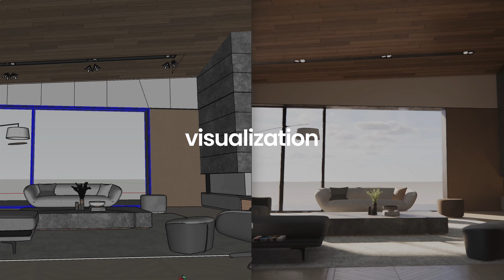Enscape for Mac: Join the Visualization Revolution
Listen up, SketchUp Community 📢 Enscape for Mac has arrived to supercharge your design and visualization workflow! No more syncing of models, importing, or exporting files – get ready for one seamless process with a world-leading real-time rendering plugin. The only real real-time visualization experience.

Enscape for Mac is now officially available for SketchUp 2021 and 2022. This initial version of Enscape for Mac includes:

▪ Real-time visualization
▪ Real-time walkthrough
▪ Export options
▪ Material Editor
▪ Synchronized views
▪ Enscape Asset Library
▪ Manage views
▪ Batch rendering
▪ Language support for English, German, Italian, Portuguese (Brazil), Spanish, French, Polish, and Dutch

Get your free 14-day trial now and join the revolution of visualization right from the start 💥

📌 Join us for our webinar on August 3rd to learn all about Enscape for Mac

Enscape™ is a real-time rendering and virtual reality plugin for Revit, SketchUp, Rhino, Archicad, and Vectorworks. It plugs directly into your modeling software, giving you an integrated visualization and design workflow.